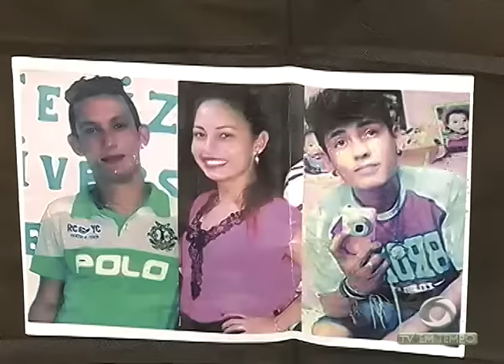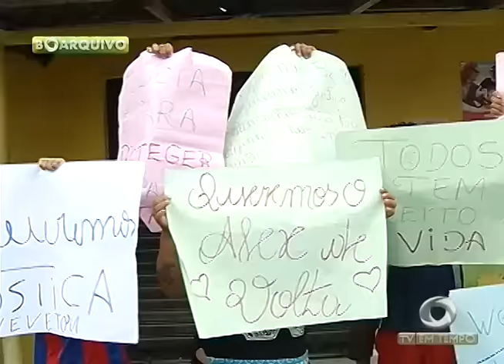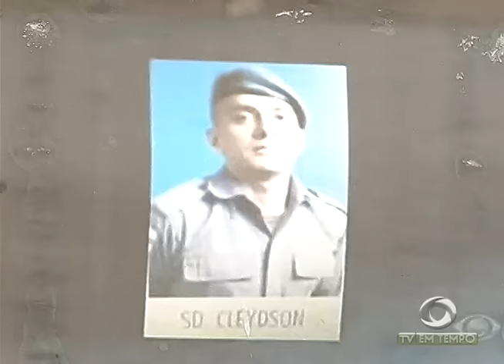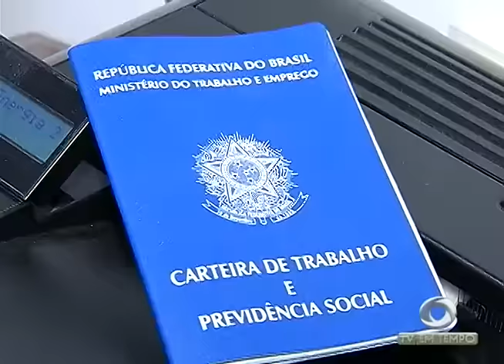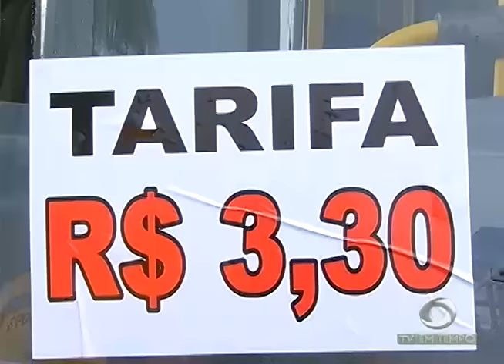BOLETIM EM TEMPO - NOITE (28.01.2017)